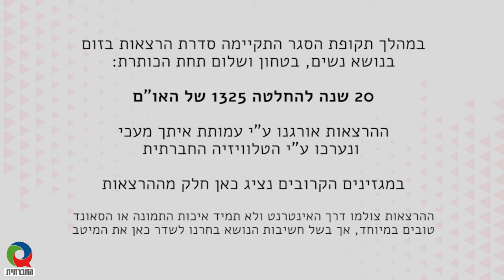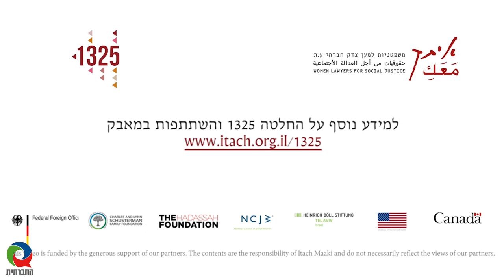מגזין 11 - מרץ 2021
מגזין המשודר בטלוויזיה בערוץ 98 בכבלים ובלוויין. השבוע במגזין - 20 שנה להחלטת האו"ם 1325 הקובעת כי יש לשתף נשים בתהליכי משא ומתן ופתרון סכסוכים. הרצאותיהן של: ענת טהון אשכנזי, ורות הלפרין קדר.